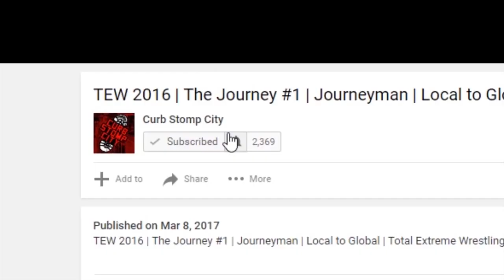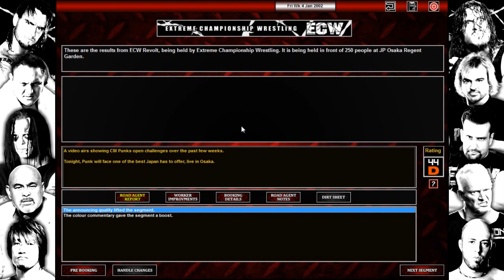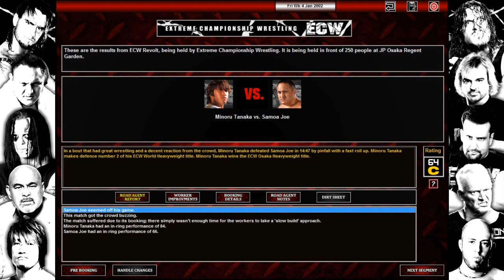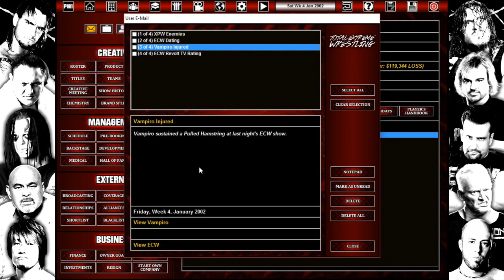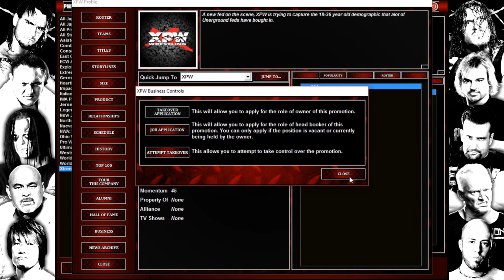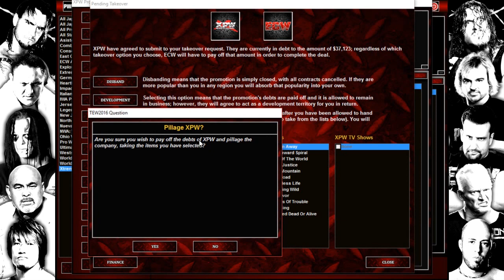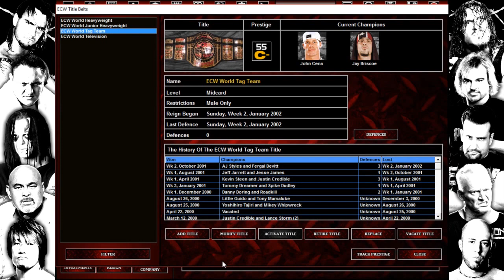TEW 2016 | ECW Lives! S2 #4 | Revolt in Japan | Total Extreme Wrestling 2016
TEW 2016 | ECW Lives! Season 2 #4 | Revolt in Japan | Total Extreme Wrestling 2016

This week ECW Revolt goes live from Osaka, Japan. We see Sting take on Fergal Devitts tag team partner AJ Styles after a hard fought win over Devitt last week. The ECW Osaka Heavyweight Championship is unified with the ECW World Heavyweight Championship in our main event when Minoru Tanaka takes on Samoa Joe.

(Edited to revive ECW, and changed start date)